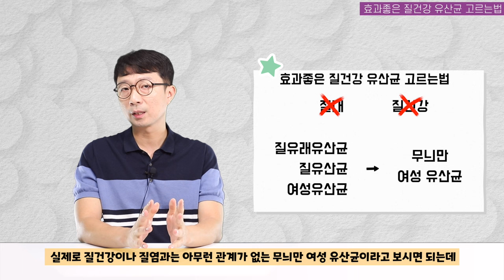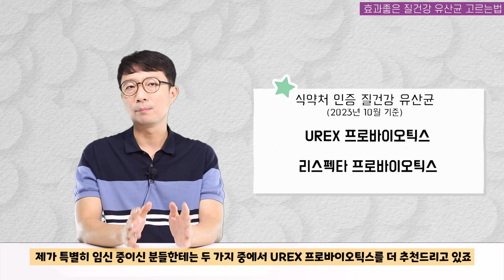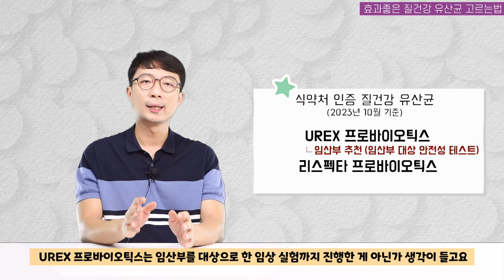여성 유산균 드실 때 주의할점, 질건강 유산균 고르는법, 그리고 제품추천!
이번 영상은 여성분들이 많이 섭취하시는 질건강 프로바이오틱스에 관한 내용입니다.
많은 제품들이 질건강 제품을 표방하면서 무늬만 여성유산균인 경우가 있는데요
영상 확인해보시고 좋은 제품 고르셔서 효과 보시길 바랍니다!